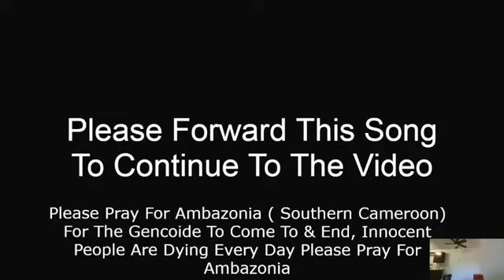DAVE CHAPPELLE ON OPENING TRIBUTES TO BLACK COMEDIANS & BARACK OBAMA